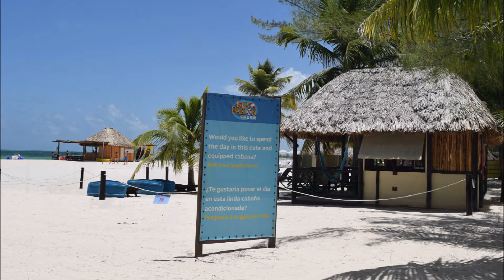Passion Island Beach in Cozumel, Mexico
Isla de Pasion Cozumel Mexico, is a Private Island off of Cozumel Mexico. Many Cozumel tourists pronounce it Passion Island, which would be correct when translated to English. Isla Pasion is an All Inclusive Beach Getaway to a Private Island known as "Cozumel Passion Island". Passion Island (Isla de Pasion) is truely a spectacular private island with sights that will take your breath away. Theres a reason that Isla Pasion is one of the most popular excursions in Cozumel. Isla Pasion Cozumel, has powdered white sand that meets the most crystal clear blue water that your will ever see. Passion Island, has lots of fun activities for you to choose from which are all included with your All Inclusive Private Island Day Pass to Passion Island Cozumel (Which includes, buffect, open bars, beach activities and games, hammocks, lockers, showers, and much more). While you relax under one of the hammocks located under the palm trees, the kids can have fun with the water toys, or exploring the children's castle and maze, or playing soccer and volleyball which is two of many beach activies coordinated by our fun and entertaining Passion Island Beach Crew. Isla Pasion has lots of water sports, from huge floats to jump on and jump from in the crystal clear waters of Isla Pasion, to lots of fun beach activities to join in, like the famous ballon toss loved by many who visit Isla de Pasion. You may use any of the beach and water toys available to you at no additional cost. Isla Passion, is not only one of the most entertaining and fun attractions in Cozumel, it is also one of the most relaxing all inclusive beach getaways Cozumel has to offer. You may choose from several different options when traveling to the private island of Isla de Pasion Cozumel.